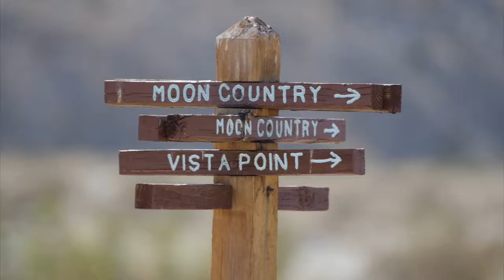John Werner's Photography July, 2013, hd